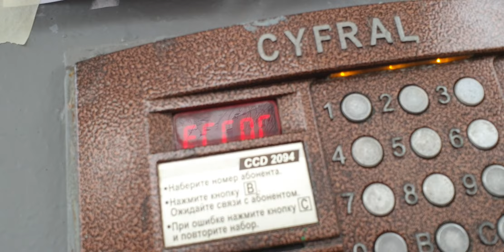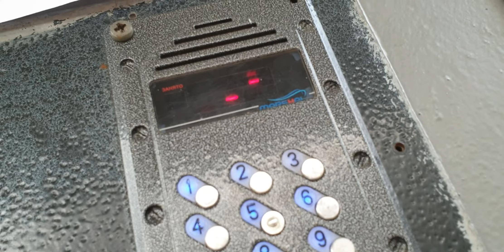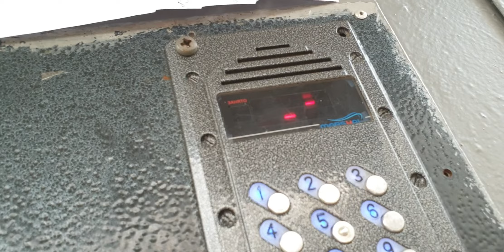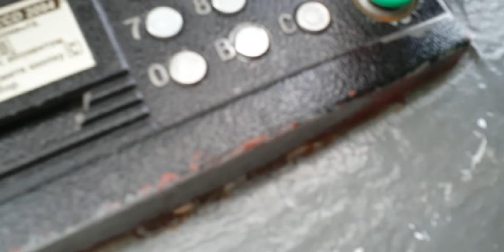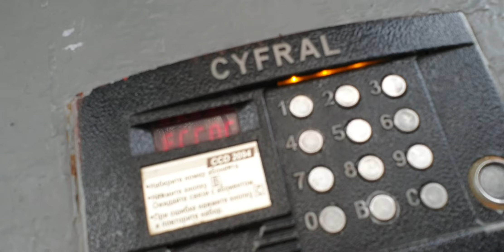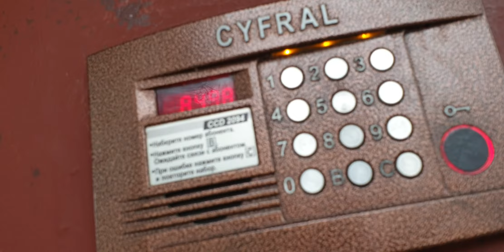#3 Тест универсальных ключей Starnew.ru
starnew.ru, комплект ук15v3.
Г.О Красногорск, г. Нахабино.